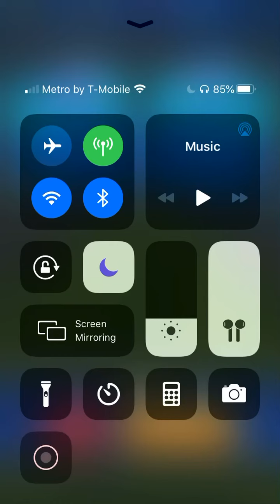Sonic Dash part one